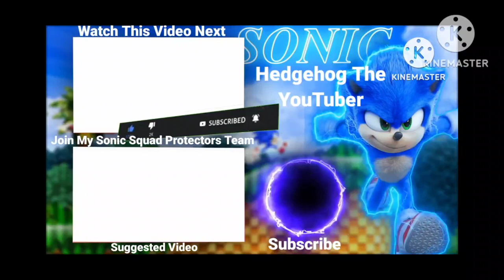Modern Sonic & Prime Sonic Explore Mariokart World (Sonic VR Chat)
Hey Sonic Squad Protectors It's me Back with another VR Chat Banger I will be doing this VR Chat Banger with my Twin bro @MultiverseTangile Me and him will be exploring this place In VR Chat it's so cool to visit Comment below of what was your favorite Part of this VR Chat banger I will continue to do more like this in the future spindash the like button if u like VR Chat If u want to see more Bangers from me and my twin bro then be sure to comment below what world u guys want to see next then me and my twin will go to it